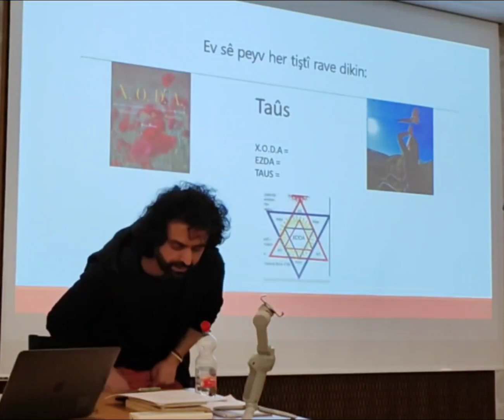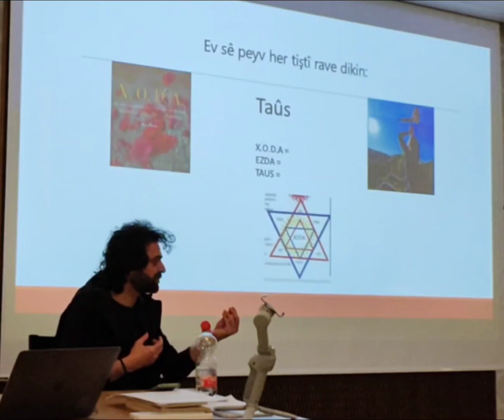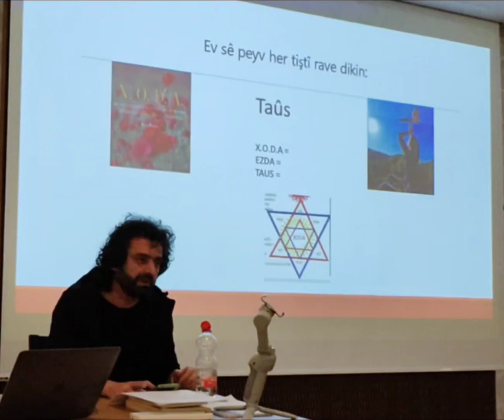seminarek taybet ji ser şêwaza jiyana mirovê Ezdayî li Dihokê de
ڕێیا پیرانی وەک کارو چالاکییەک نو سیمینارەک ب ئاوایەکی هونەری و ئەکادیمی ژ سەر ژیان و دیرۆکا مرۆڤێ ئەزدایی ل باژارێ بلیفیلد ل ئەڵمانیا گرێدا ب بەژداریا هونەرمەند و لێکۆلەران..
بەرنامە گرێدایی بوو ب دیرۆکێ ڤە
هەروەسا ژیانا کەچەکە بەرخوەدێر کو کوت و قەیدێن خوە دشکێنێ و خوە ئازاد دکە
د ئالەیکی دیدە هونەرمەندێن دەنگ بێژ موزیسیانا ب موزیکێ بەرنامە ڕەنگینتر کر.